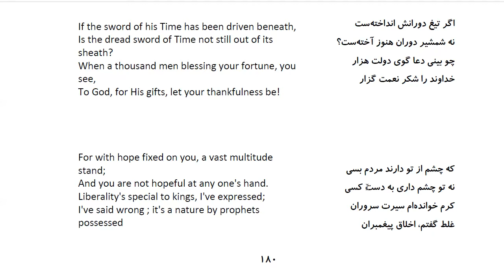Bustan: In Farsi with English Translation-Part 56: حکایت ثمره نیکوکاری